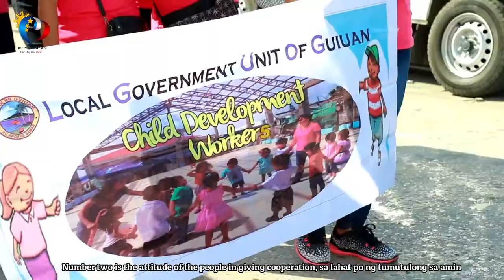Dayaw Concert: When People's Faith is stronger than Super Typhoon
When Supertyphoon “Yolanda” (international name: “Haiyan”), the strongest recorded typhoon in the history of earth, it blasted the town of Guiuan, that turned it into a ghost town.

And one of the major casualties is the Church of Guiuan which is the oldest Church in the Province of Samar and also one of the oldest in the country. While the Church was severely damaged the Church, the faith and the love of the people for their town and community is what make the Church slowly being built as shared by Diocese of Borongan Bishop Crispin B. Varquez, to THEPHILBIZNEWS.

It is a priceless treasure of the Province of Samar and symbol of faith and unity.

More than being a National Cultural Treasure and considered as World Heritage by the United Nations Educational, Scientific and Cultural Organization (Unesco) Philippines and was added to the list.

The community through the effort of the Diocese of Borongan clergy under the tutelage of Bishop Varquez, the religious community and parishioners, the Dayaw Concert which was intended to rebuild the Church proved that the love and faith of people in GOD and unity that was shown during the Dayaw Concert, manifested that no amount of Super Typhoon can shatter the faith of the people and their trust in God amidst the calamity the experienced that led to the rebuilding of Guiuan Church in Eastern Samar.

As Bishop Varquez said, "We will always be one with Christ and people of Guiuan to build a community of God loving and God fearing people who value life and decency. As we also happy to thank the leader of our town who never took advantage of the tragedy for their own gain."

"Thank you to the priests, nuns and all the people of Guiuan and Diocese of Borongan, for always thinking what is best for the community, and for sharing their 3Ts, Time, Talent and Treasures to rebuild the Church of Guiuan. Guiuan is a very beautiful town, and we take pride that our Church is one of our greatest treasures, because it is this Church that helped our people to draw closer to God and deepen their faith", Bishop Varquez concluded.